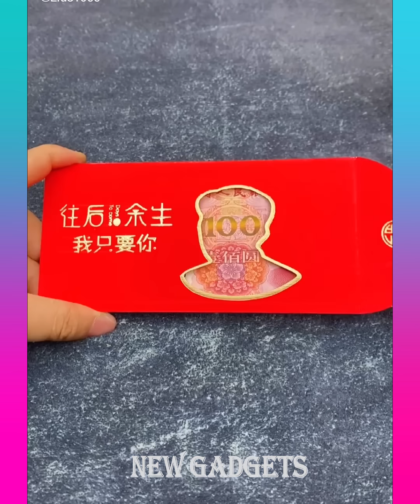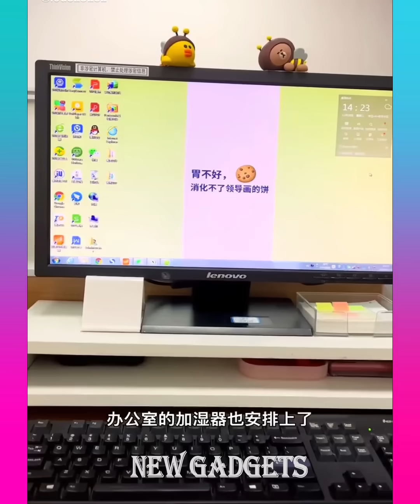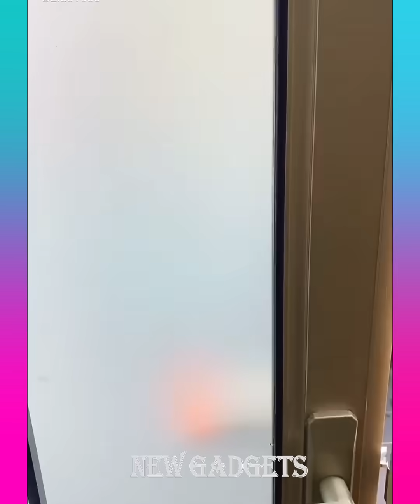New Gadgets!😍Smart Appliances, Kitchen tool/Utensils For Every Home🙏Makeup/Beauty🙏Tik Tok China #891